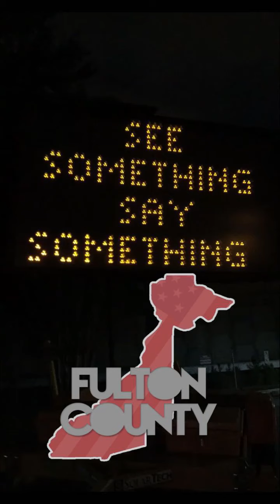SNAPCHAT: 2017 New Year’s Eve Atlanta Peach Drop pi.